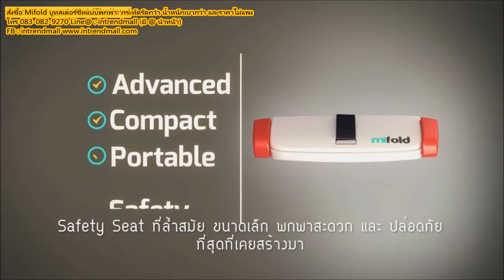Mifold บูทสเตอร์ซีทขนาดพกพา กระทัดรัด น้ำหนักเบา ราคาไม่แพง - INTRENDMALL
Mifold - บูทสเตอร์ซีทแบบพกพา กระทัดรัดกว่า น้ำหนักเบากว่า ราคาไม่แพง และปลอดภัยสำหรับลูกน้อยในทุกการเดินทาง!

เพราะความปลอดภัยบนท้องถนน เป็นเรื่องสำคัญมากสำหรับคุณแม่ในยุคนี้ Mifold จึงพร้อมอำนวยความสะดวก และสร้างมาตรฐานความปลอดภัยในยานพาหนะให้แก่ลูกน้อย ด้วยน้ำหนักที่เบา ขนาดกะทัดรัด ดีไซน์ทันสมัย และวัสดุอลูมิเนียมคุณภาพเดียวกับที่ใช้ในเครื่องบินช่วยเพิ่มความแข็งแรง ทนทาน การันตรีคุณภาพเต็มเกินราคา

Features
★ เหมาะสำหรับน้องอายุ 4-12 ปี (หรือสูง 100 cm.ขึ้นไป)
★ รับน้ำหนักได้ 18 - 45 kg.
★ น้ำหนักเบาเพียง 750 g.
★ ขนาดเล็ก พกพาสะดวก น้องสามารถนำใส่กระเป๋าสะพายได้
★สามารถปรับระดับความกว้างให้พอดีกับตัวน้อง

Mifold ทุกชิ้นผ่านมาตรฐานความปลอดภัยและใช้ได้กับรถยนต์ที่นั่งทุกคันทั่วโลก ผ่านการทดสอบความปลอดภัยและรับรองโดยสถาบันชั้นนำระดับโลก TRL /CALSPAN /UTAC (ได้รับ Regulatory Approval จาก US & EU ) และล่าสุดได้รับ CCC Regulatory Approval จากกฏหมายประเทศจีน! ถือเป็นแห่งแรกในเอเชีย

ราคา 2,990 บาท ส่ง EMS ฟรี!
มีให้เลือก 3 สีด้วยกัน : น้ำเงิน, เทา, ชมพู
⇨ Line : @intrendmall (มี @ นำหน้า)
★★ รายละเอียดสินค้า ★★